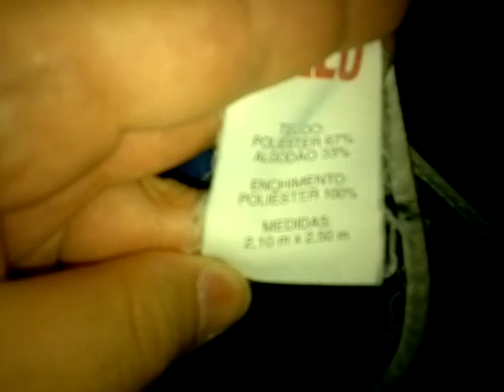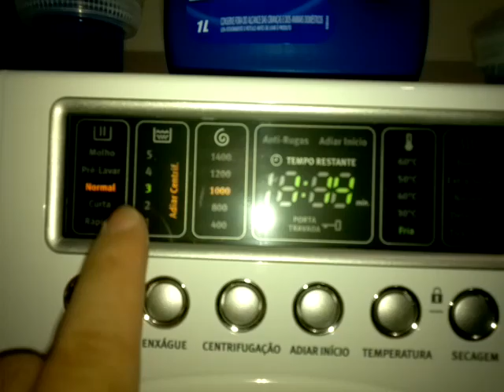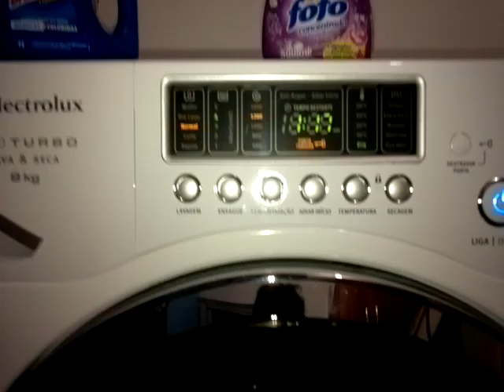Lava e seca Electrolux Eco Turbo 9kg (LSE09) - Programa Edredom (Início)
Lava e seca Electrolux Eco Turbo 9kg (LSE09) lavando um edredom de casal volumoso tamanho 2,10m x 2,50m.

Ela dá um show nas concorrentes de 8,5kg.